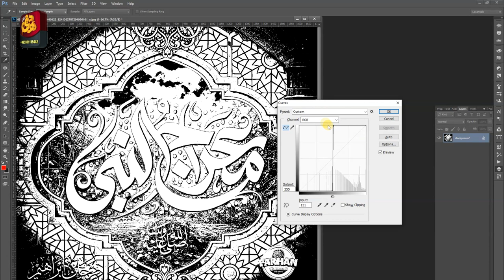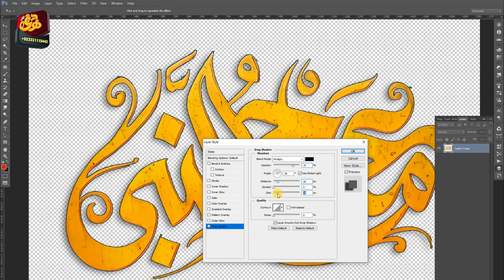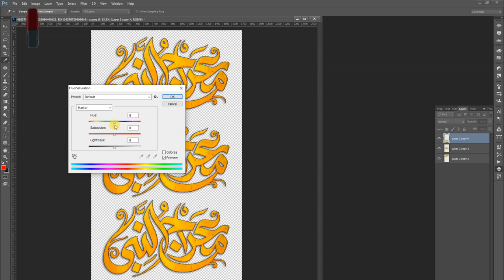Easlly Cutting Calligraphy in Photoshop, Simple Methed Use Any Caligraphy, New Best Tricck For Png